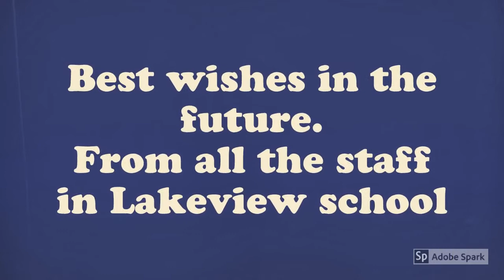Sycamore Class Graduates 2020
Congratulations to all the graduates from Sycamore class!